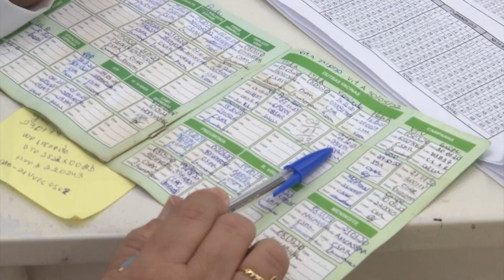MULTIVACINAÇÃO: META É VACINAR MAIS DE 14 MILHÕES DE CRIANÇAS E ADOLESCENTES